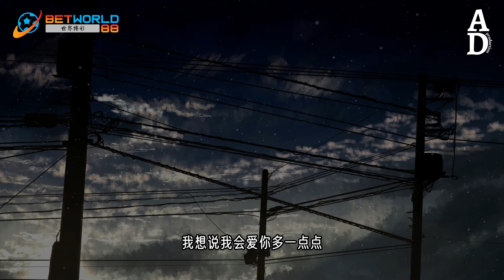愛一點 - Jason小宋『我想說我會愛你多一點點 一直就在你的耳邊』【高音質/動態歌詞/Pinyin Lyrics】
演唱：Jason小宋

我想说我会爱你多一点点

一直就在你的耳边

相信你也爱我有一点点

只是你一直没发现

风吹动窗吹动叶声响

梦在游荡去更远地方

天上的月露出半只角

看地上有个人还睡不着

云遮住光遮住夜更长

风轻轻穿过你的头发

夜闭上双眼不说话

你知道我在听你怎么讲

相信我会爱你永远不变

知道你一定会发现